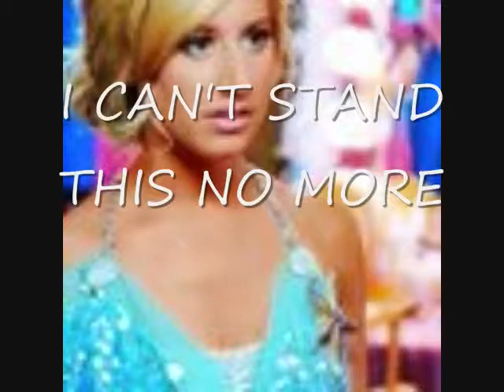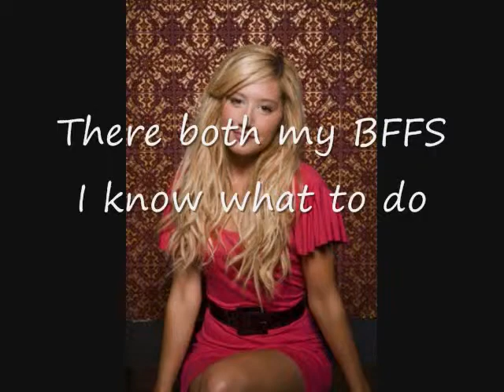Which friend ? season 1 ep 1